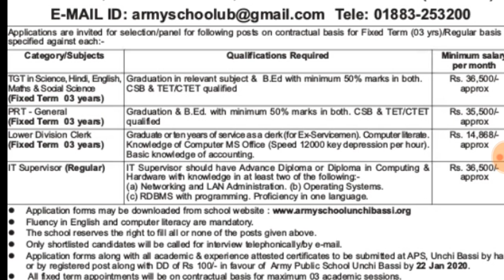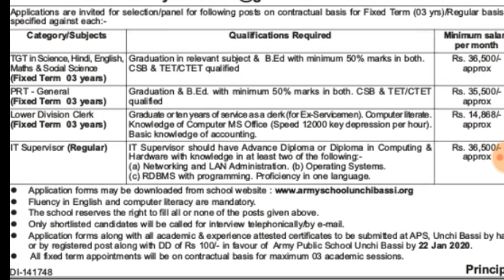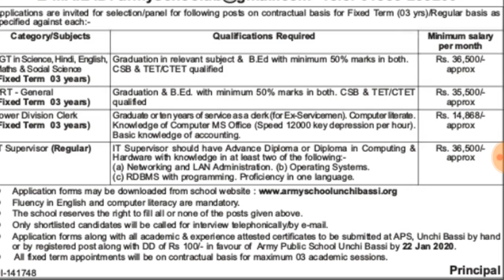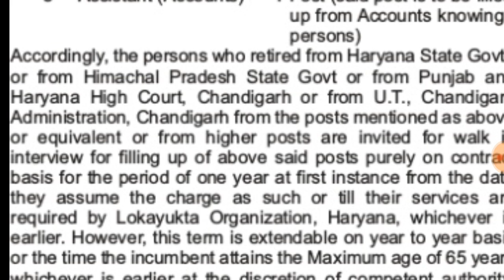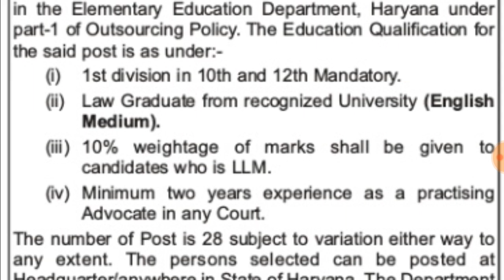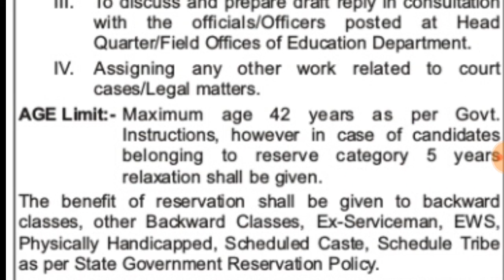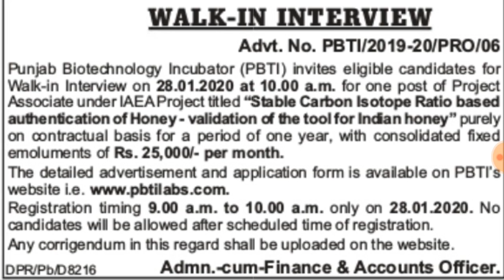PUNJAB GOVT RECRUITMENT PUNJAB_GOVT_JOB_2020//SECOND WEEK FULL DETAILS || APPLY OFFLINE